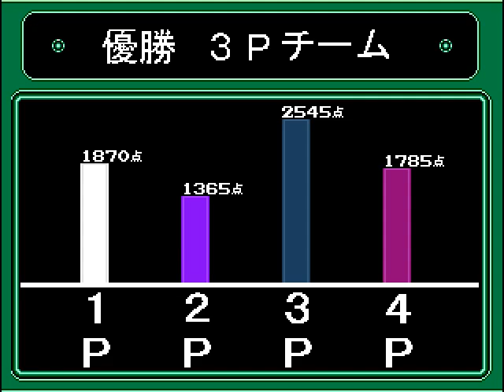熱血行進曲（再） PCGAME NEKKETSU KOUSHINKYOKU sai patched